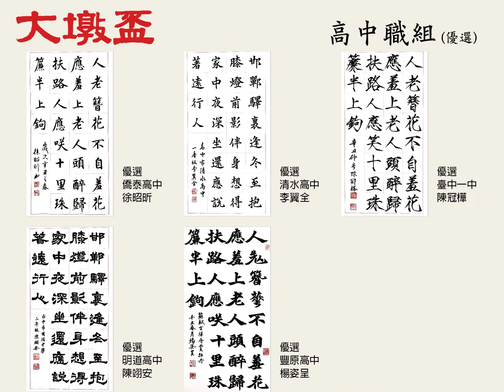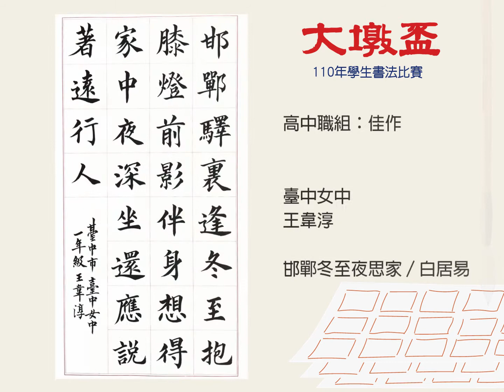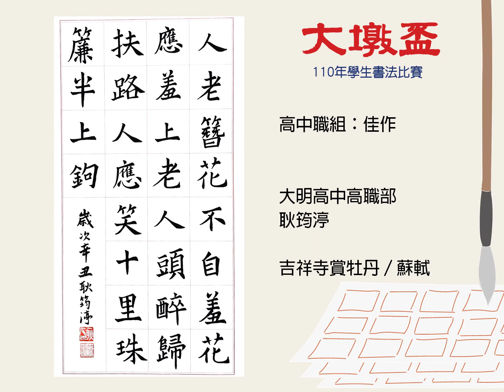110年大墩盃學生書法比賽作品展/ 高中職組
大墩盃學生書法比賽於開學期間收件，鼓勵就讀或設籍臺中市的高中及國中小學生踴躍參賽，參加4月11日限時書寫決賽者須從初選近900人中獲得入圍門票，本屆共244名學生獲獎，得獎作品於6月1日起線上展出。文化局於防疫期間也線上推出創意書法活動，邀請參賽學生及家長響應宅在家中習字，用精湛書藝打敗病毒。